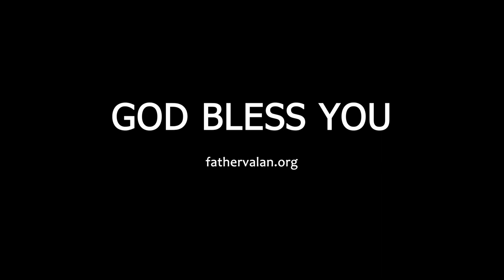Homily - Nineteenth Sunday of Ordinary Time (Year A)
Jesus often sends us into the storms of life or allows storms in our lives to get our attention, to test our faith, to shape our attitude to life, and to teach us just how much we really need Him.